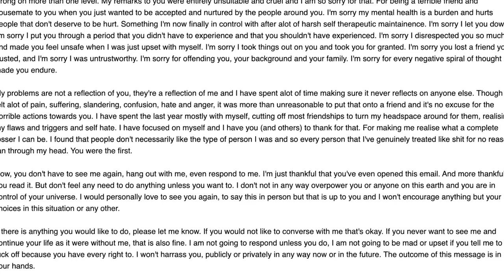How We Got Together ☯ and the drama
How we got together! Hard to tell this story without throwing some shade! (We filmed this a few weeks ago and the other day Gertrude got her boyfriend to approach my bf trying to start more shit omg what the hellll GERTRUDE WE GUCCI CHILL OUT)

Gertrude is her code name btw not her real name! And if anything I’m so thankful to her, because of her I have my best friend now and because of her I have the cutest boyfriend! She is a true example of a bad experience giving you the best outcome! At the end of the day, I thank her for laughs she gives us!!

If you know who this is about, please do not send hate or attack gerdy! This is NOT the purpose of this video.

And lastly, thank you sunny for being my sunshine and making me feel whole. I never felt more complete than when I met you!

LUFF MY SUNFLOWERS